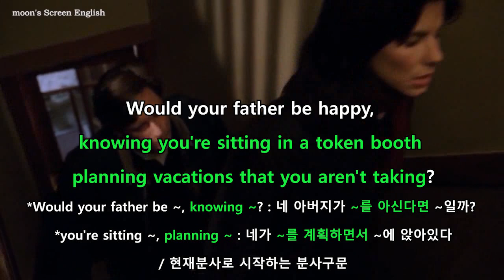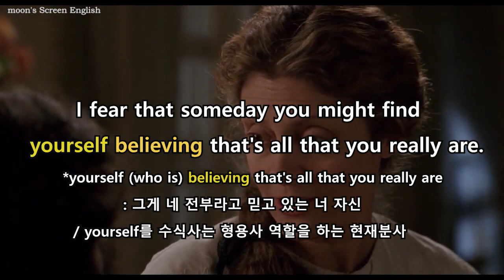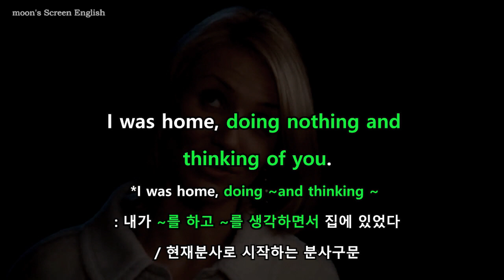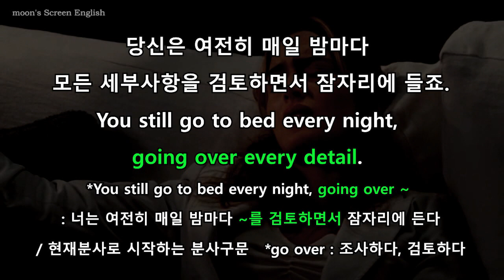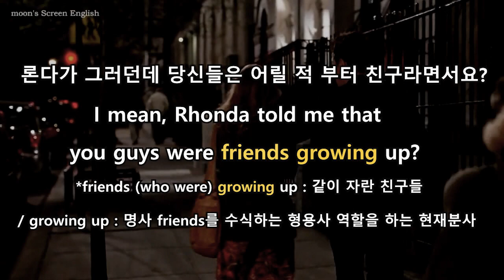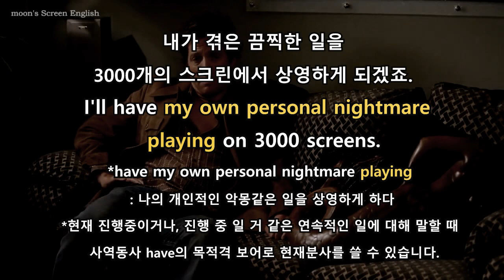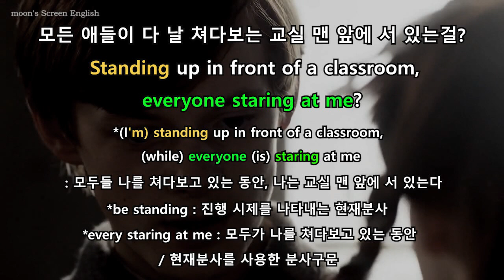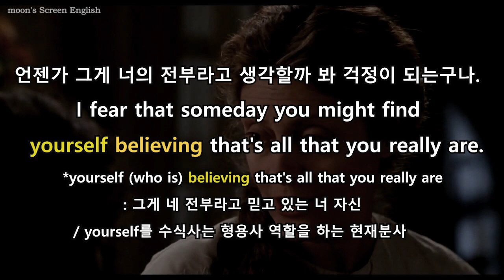영화 속 영어문법 분사구문 현재분사 ing 영어문장 모음 쉐도잉 영어듣기 영어공부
10번 반복 02:41 무자막 23:03

영화로 공부하는 영어문법
영화 대사 중 현재분사(~ing)를 사용한 영어문장 모음입니다.
1) 현재분사로 시작하는 분사구문
2) 형용사 역할을 하는 현재분사
3) 진행의미의 현재분사

영화 속 영어문법 분사구문 현재분사 ing 영어문장 모음 쉐도잉 영어듣기 영어공부 대본 영어표현